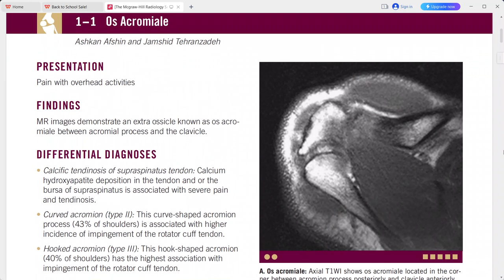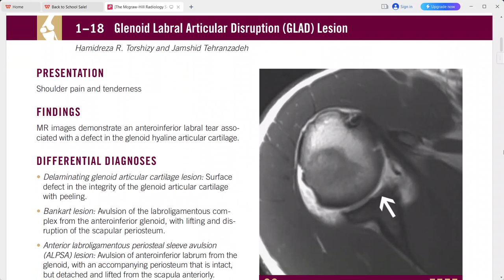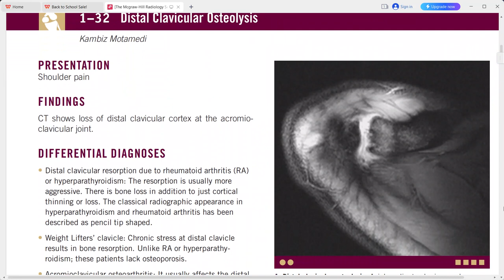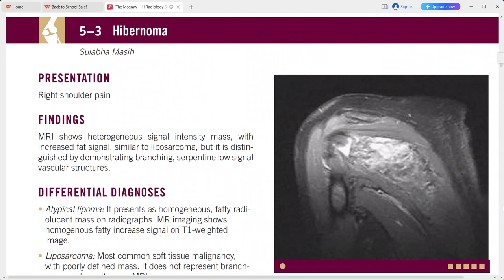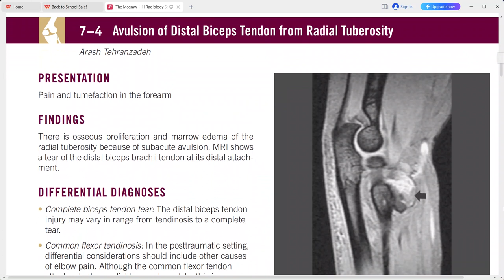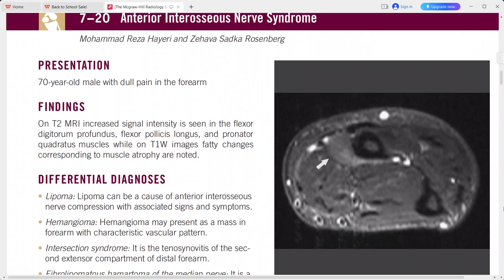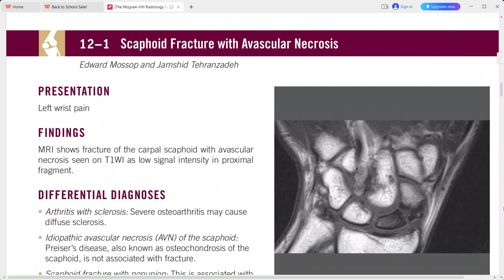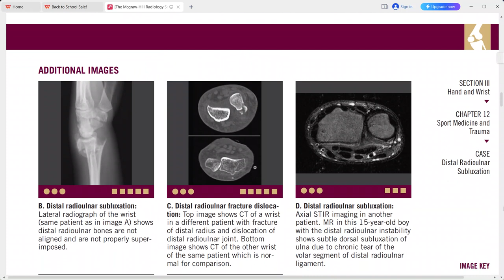MUSCULOSKELETAL IMAGING MC GRAW HILL SERIES